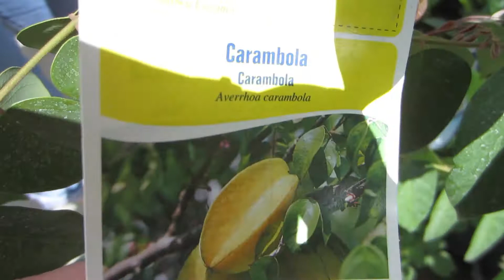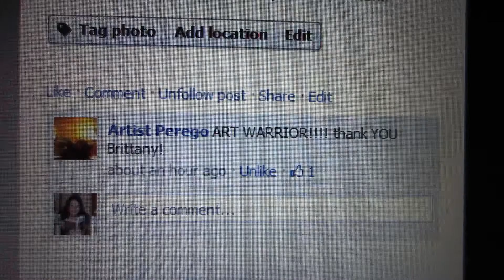Coloring a dog RED?! (Day 380)